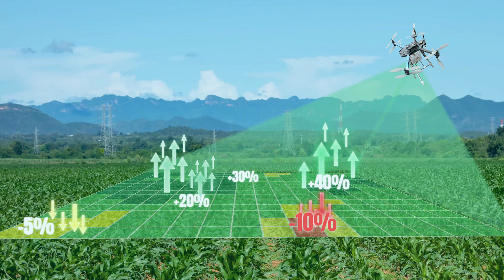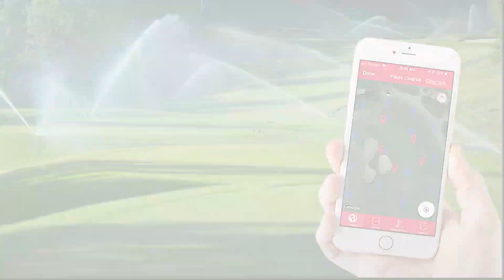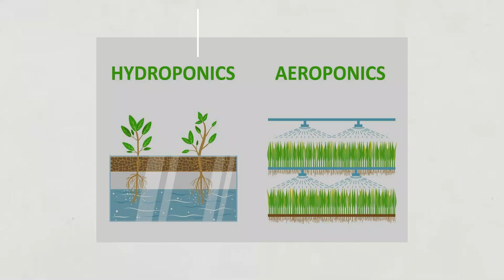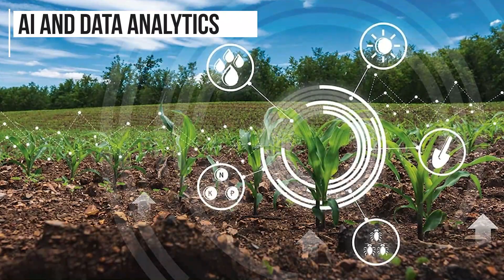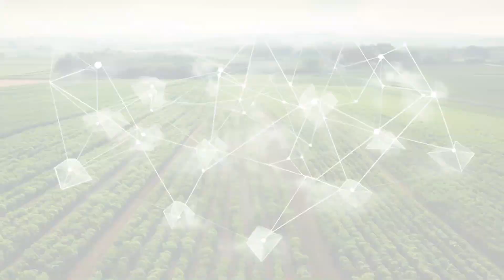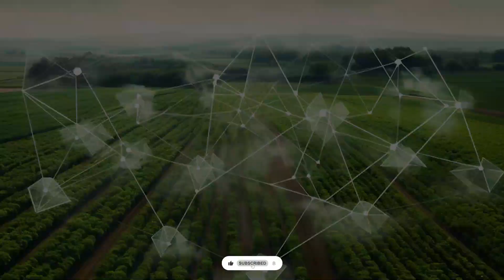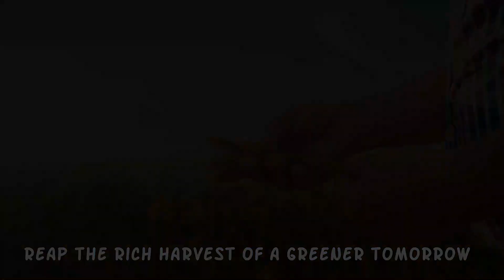Feeding the Future: Ag Tech's Role in Sustainable Agriculture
🌱🚜 In today's insightful video, we're diving into a topic that's at the forefront of global concern: "Feeding the Future: Ag Tech's Role in Sustainable Agriculture."

Get ready to be inspired by the revolutionary strides that technology is making in the realm of agriculture. In this video, we're exploring how cutting-edge agricultural technologies, often referred to as ag tech, are playing a pivotal role in ensuring food security, conserving resources, and mitigating the impact of climate change.

From vertical farming and precision agriculture to smart irrigation systems and AI-driven crop management, these innovations are reshaping the way we produce and distribute food. We'll take you on a journey through the farms of tomorrow, where data-driven decisions and sustainable practices are paving the way for a more resilient and abundant food supply.

But it's not just about the technology – we'll also delve into the ethical considerations, economic impacts, and collaborative efforts that underpin the ag tech movement. From reducing waste to optimizing yields, ag tech holds the promise of creating a more sustainable and equitable future for all.

Join us as we speak with experts, showcase real-world success stories, and explore the exciting possibilities that ag tech brings to the table. Whether you're passionate about agriculture, technology, or a better world for future generations, this video promises to leave you informed and inspired.